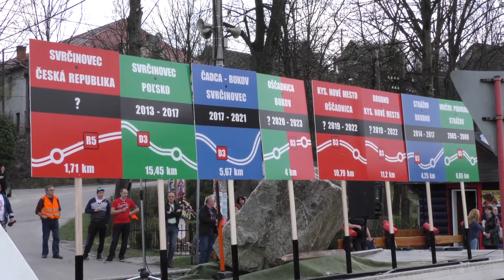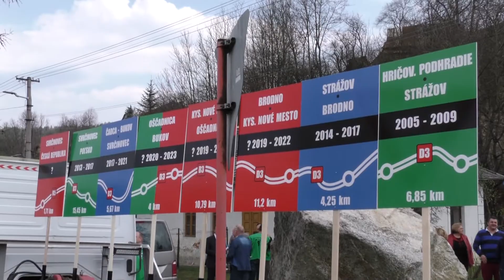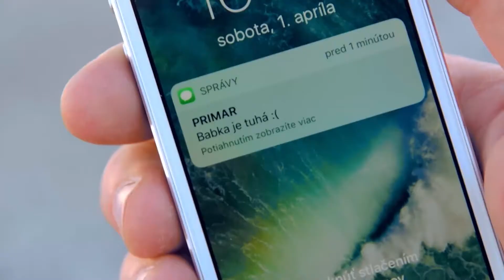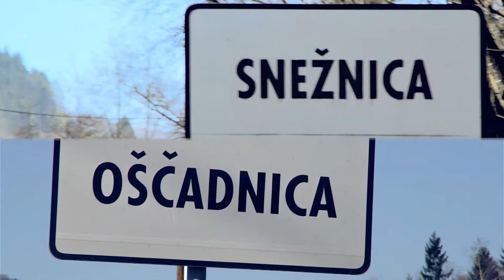Kysučania po tretí krát zablokovali cestu 1/11 + oficiálna hymna D3